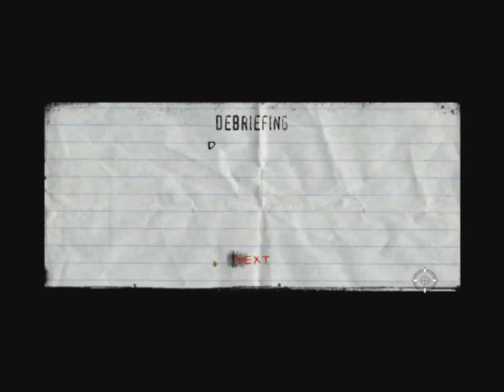THE PUNISHER Gameplay Walkthrough Episode 5 "Castle's Apartment" (PC - No Commentary)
The Punisher Gameplay Walkthrough Episode (Part) 5 includes Fighting the Russian at Castle's Apartment and Grand Nixon Island. This walkthrough for The Punisher will include the Full Game, any Bosses, Cut Scenes, Main Missions, Gameplay and Ending.

The game's story is a loose mixture of the 2004 film, as well as the Vol. 5 (2000) and Vol. 6 (2001) series of comic books. Actor Thomas Jane reprises his role as Frank Castle/The Punisher. The game features many cameo appearances from Marvel Comics characters, such as Iron Man, Nick Fury, Black Widow, Matt Murdock (the alter ego of Daredevil), Bushwacker, Kingpin and Bullseye. Also present are several characters from the Welcome Back, Frank storyline such as detectives Martin Soap and Molly von Richthofen, the Punisher's neighbors Joan and Spacker Dave, Ma Gnucci, The Russian and General Kreigkopf.

The game begins with a cinematic of the Punisher (Thomas Jane) killing several footmen of the Yakuza. After he leaves the building, he is apprehended by law enforcement in front of an unknown building. He is then transferred to Ryker's Island and interrogated by police detectives Molly von Richthofen (Julie Nathanson) and Martin Soap (Michael Gough). The majority of the game occurs in flashbacks during this interrogation.